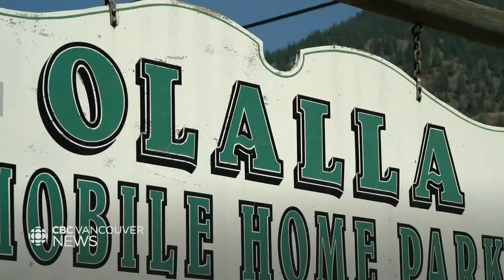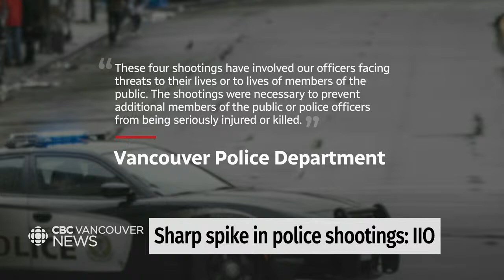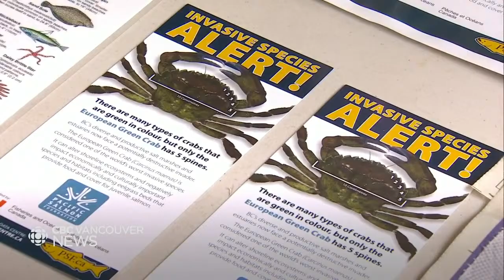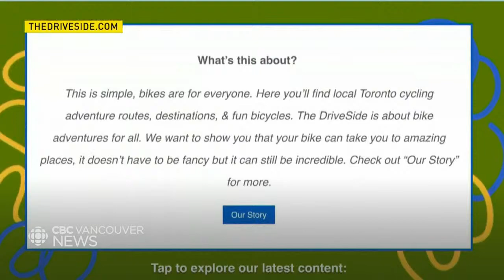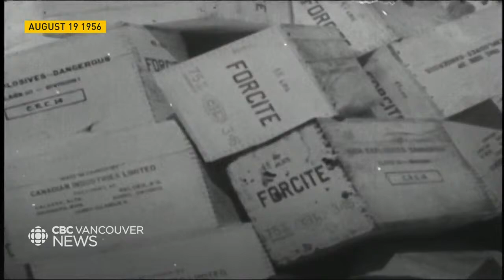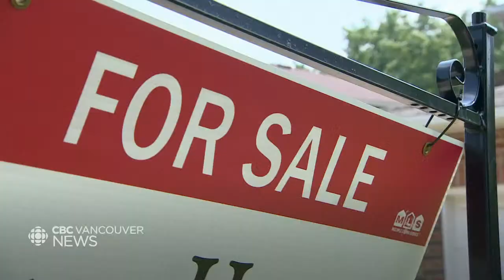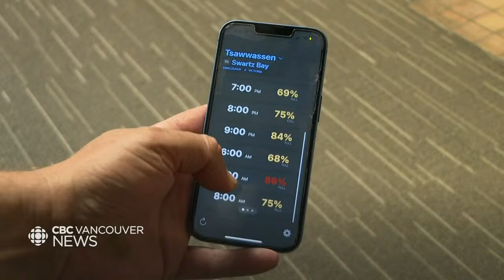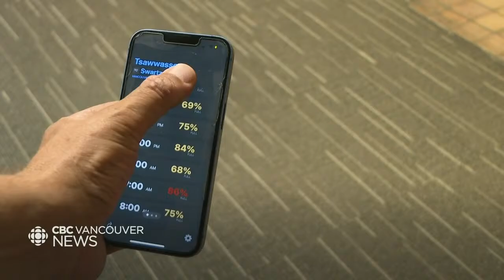WATCH LIVE: CBC Vancouver News for August 11 — Keremeos Creek wildfire evacuees return home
Watch CBC Vancouver News with host Anita Bathe for the latest on the most important news stories happening across B.C. she's joined by Johanna Wagstaffe , bringing you the most up-to-date weather forecasts.